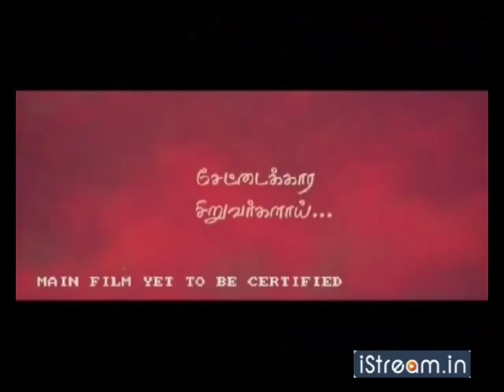Rettai Suzhi (Trailer)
Watch the trailer of Tamil film 'Rettai Suzhi' directed by Thamira. K Balachander and Bharathiraja are playing the lead roles. Music is by Karthik Raja.